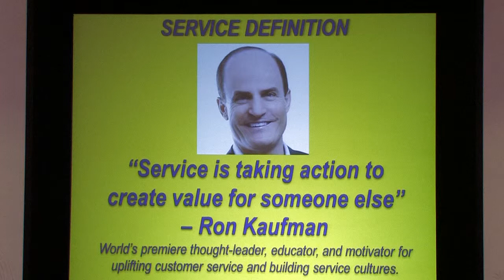Service definition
Service definition by Dhammika Kalapuge